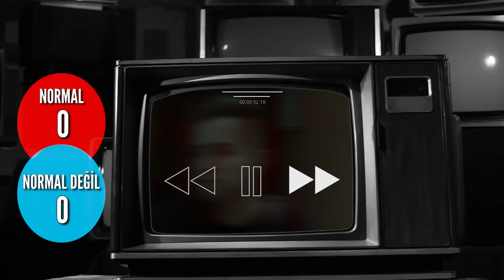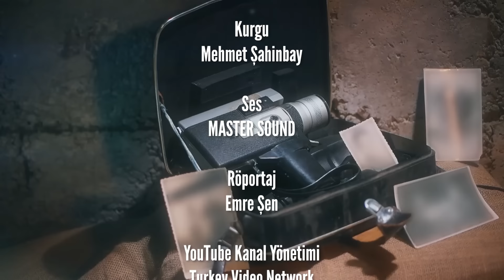HALİL İBRAHİM CEYHAN "İNSANLAR BİR ŞEYLERE TUTUNMAK İSTİYOR!"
Normalleştiremediklerimizden misiniz serisinin bu haftaki konuğu Halil İbrahim Ceyhan. Birinin sürekli numara değiştirmesinin normal olmadığını söyleyen Ceyhan, bu durumun karşı tarafa güvensizlik aşılayacağını dile getirdi.

Butik Yazma'ya katkılarından dolayı teşekkürler.